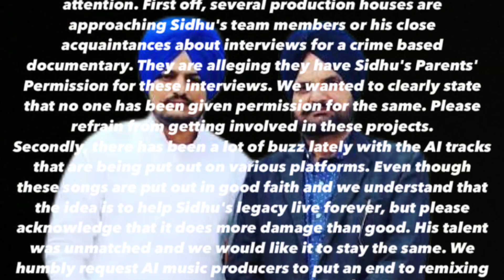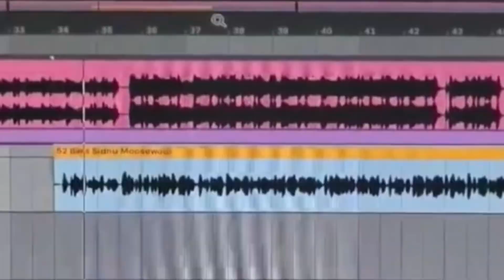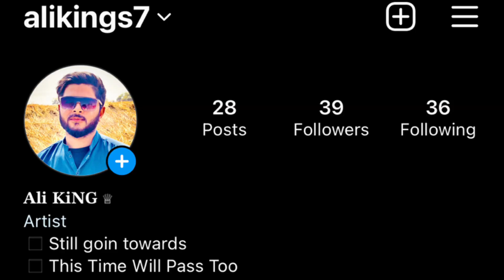Don’t Make AI songs Sidhu Moose Wala | Shubh New Album Leaked?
In this video I’ll explain Sidhu moose wala father asking stop to make Ai songs of sidhu moose wala and shubh new album track list and leaked songs